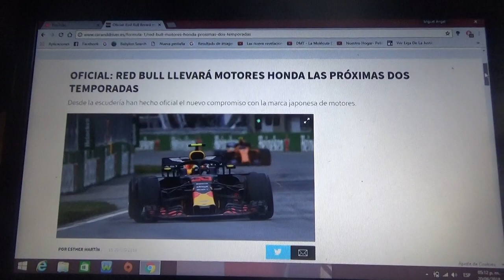Red Bull hace oficial su acuerdo con Honda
Para las próximas temporadas 2019 y 2020 el conjunto austriaco montará motores de la nipona Honda